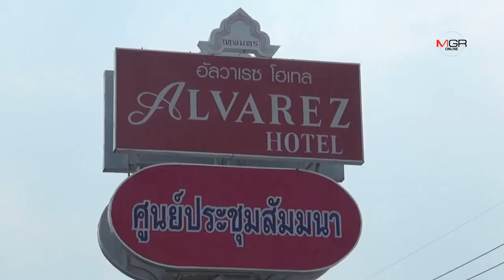รร.ดังบุรีรัมย์แฉ! เจ้าบ่าวหมื่นล้านเบี้ยวค่าจัดงานแต่ง 4 แสน ไม่จ่ายมัดจำอ้างรอเงินหุ้นส่วน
รร.ดังบุรีรัมย์แฉ! เจ้าบ่าวหมื่นล้านเบี้ยวค่าจัดงานแต่ง 4 แสน ไม่จ่ายมัดจำอ้างรอเงินหุ้นส่วน 03/10/2019